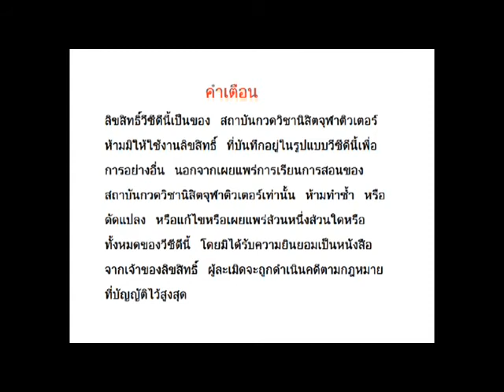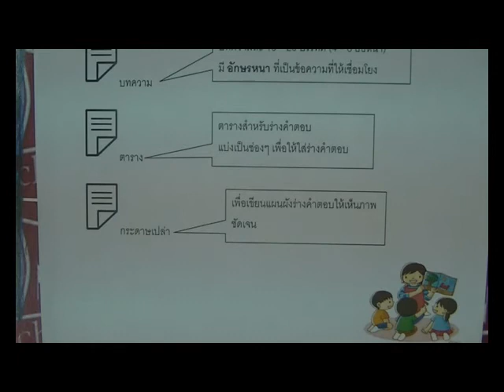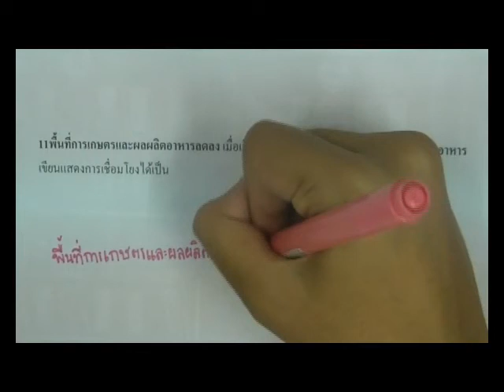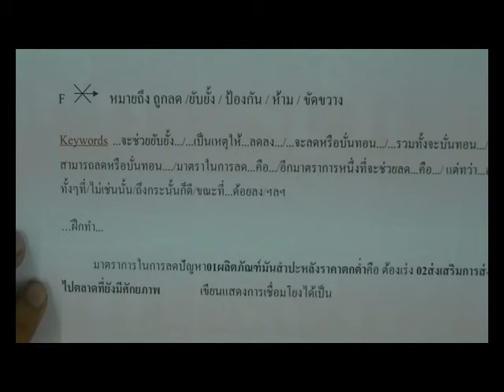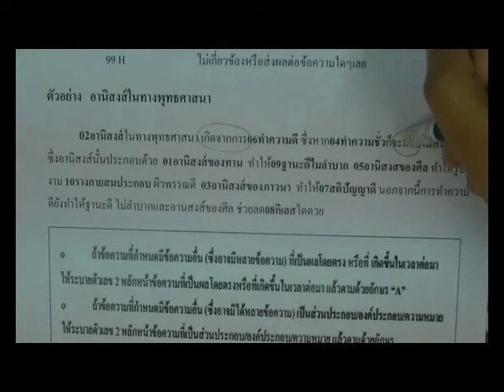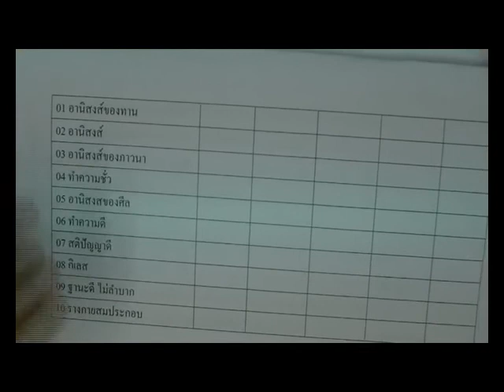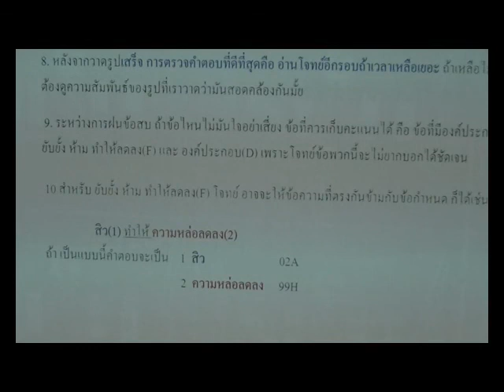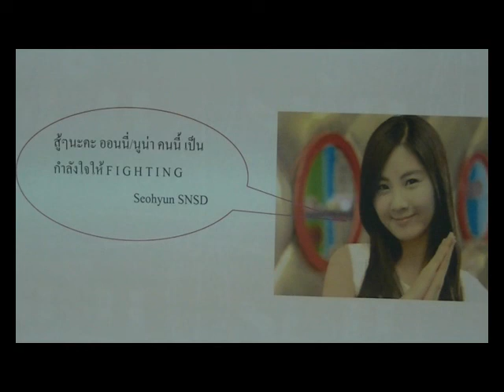GAT เชื่อมโยง ภาษาไทย ตอนที่ 1